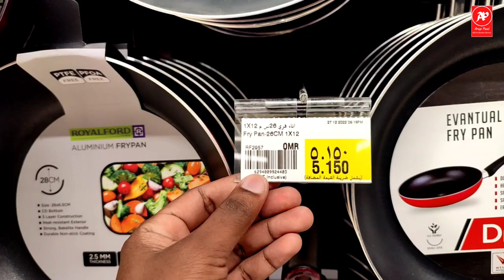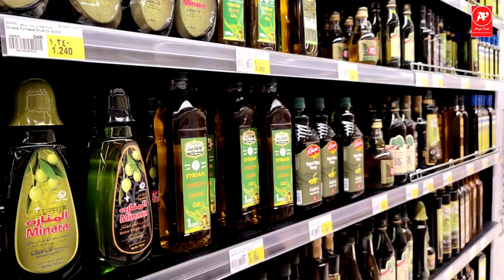ঘুরতে গেলাম। New Nesto Hypermarket, Saham vlog. Oman market vlog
I also made a vlog video about Nesto Hypermarket.

If you want to know anything you can ask me.

► IMPORTANT NOTICE : These All Things Are Copyrighted . All Right to above Music Label & No Copyrights Infringement intended .